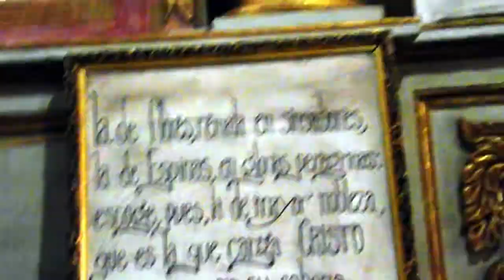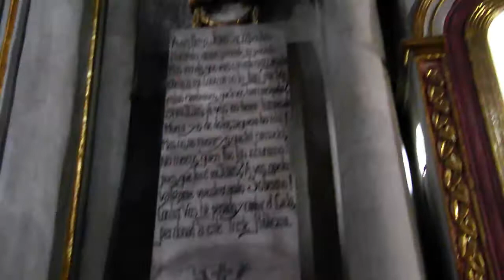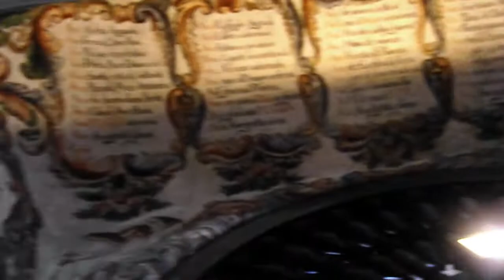Capilla y canción "Atotonilco". Banda oficial municipal de Santa María Tlahuitoltepec Mixe.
El video es todo un "exámen de cuello", pero vale la pena, hay muy bonitas pinturas. La canción es interpretada por la banda oficial municipal de Tlahuitoltepec Mixe.